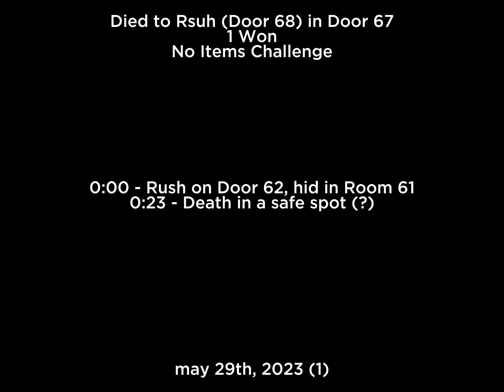SS is RNG discovery - May 29th, 2023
or not? might need to crouch for it to 100% work for the broken pillar version

0:00 - Rush on Door 62, hid in Room 61
0:23 - Death in a safe spot (?)

ipad